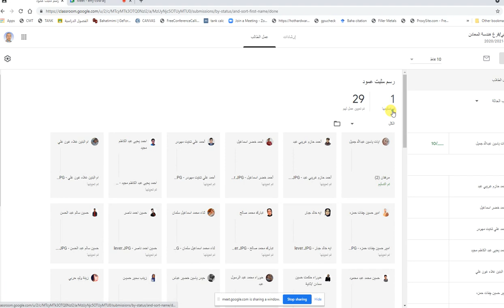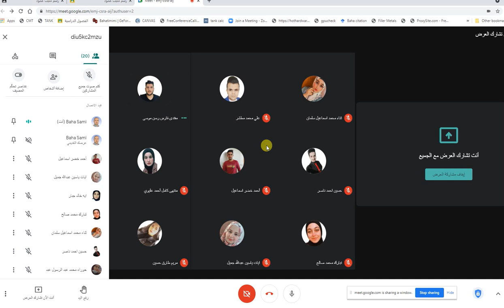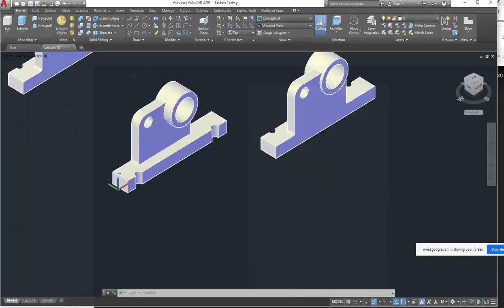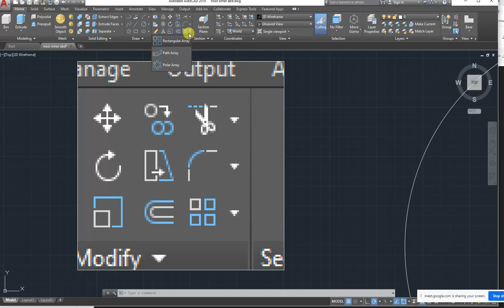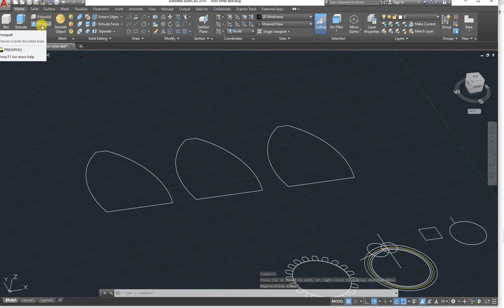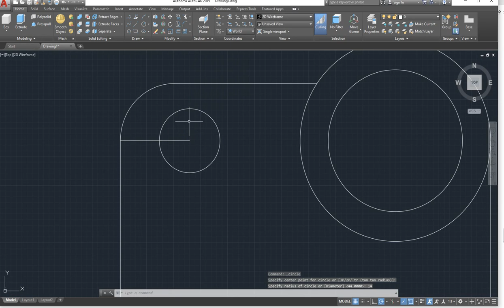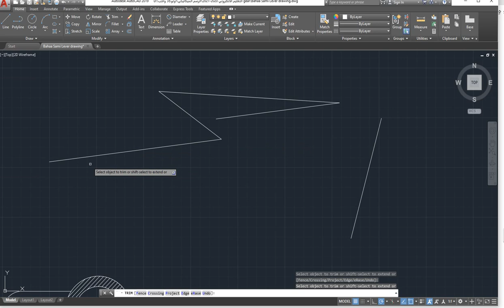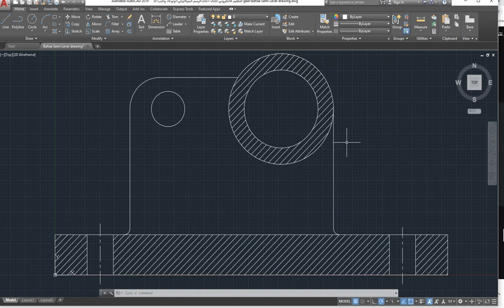Bearing Block Lecture with student 31 5 2021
Lecture with students and their questions about how to draw mechanical drawing of Bearing Block.